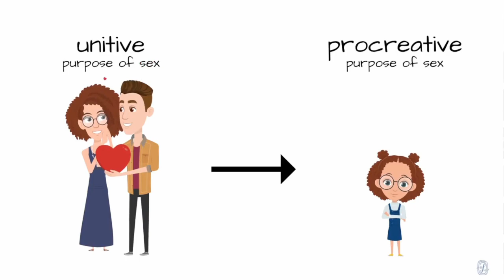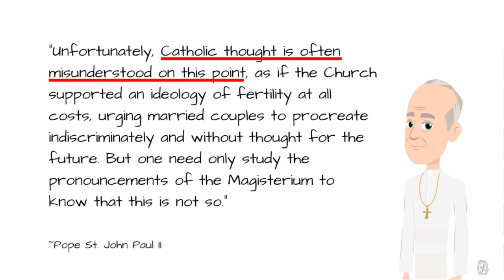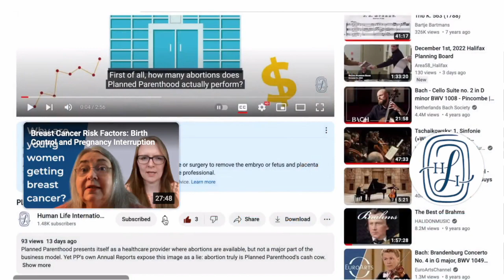Nu contracepției, da iubirii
Ce ne învață Biserica Catolică despre contracepție?
În planul divin al lui Dumnezeu, actul conjugal unește soții în dragoste și dă naștere unei noi vieți.
Dumnezeu a stabilit o „conexiune inseparabilă” între aceste scopuri unitive și procreative ale iubirii conjugale.
Asta înseamnă că, atunci când un cuplu respinge unul dintre aceste scopuri frumoase ale uniunii lor sexuale, își fac rău reciproc și căsătoriei, chiar dacă intențiile lor sunt bune.
Această învățătură crucială este rareori afirmată în locuri unde catolicii obișnuiți îl pot auzi și aprecia.
Din păcate, acest lucru a dus la o ignorare larg răspândită și la respingerea învățăturii catolice despre contracepție.
Actul sexual contraceptiv implică o alegere împotriva posibilității unei noi vieți pentru a preveni sarcina.
Acesta duce în mod intenționat la un act sexual infertil în căsnicie, acolo unde actul sexual ar trebui să fie fertil.

Video realizat de Human Life International
Subtitrare: Bianca Sfințescu